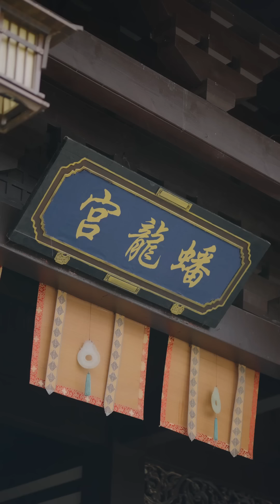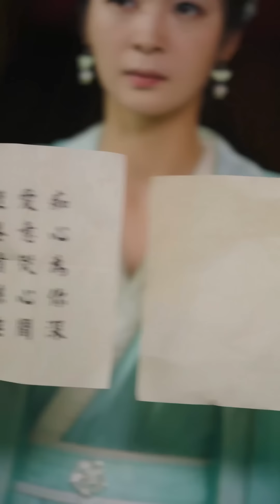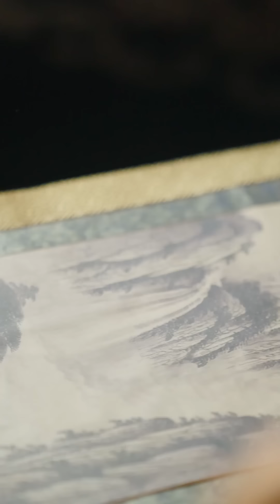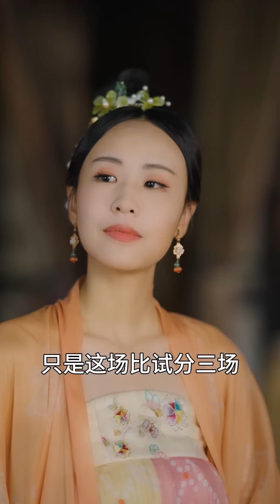Movie | 她帮助渣男夺得皇位却惨遭灭门！重活一世，她选择和深情的王爷联手复仇！ 💕 中国电视剧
FHGL